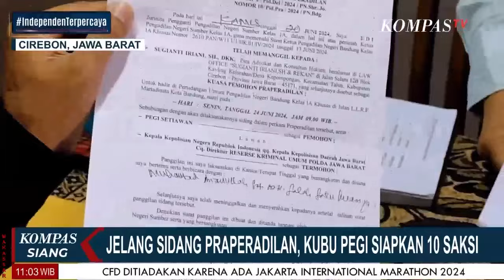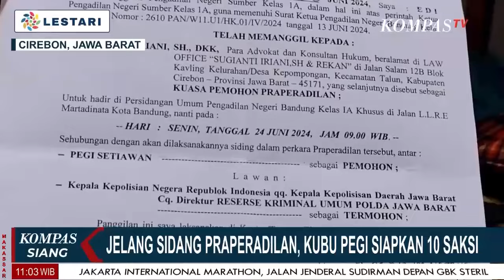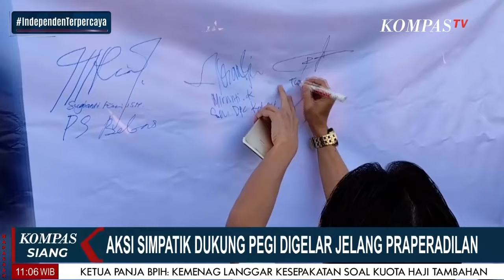Sidang Perdana Praperadilan Pegi, Kuasa Hukum Siapkan 10 Saksi, Kapolri Mewanti-wanti Penyidik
JAKARTA, KOMPAS.TV - Sidang Perdana Praperadilan Pegi, Kuasa Hukum Siapkan 10 Saksi, Sementara itu Kapolri Mewanti-wanti Penyidik yang menangani kasus vina&eky Cirebon